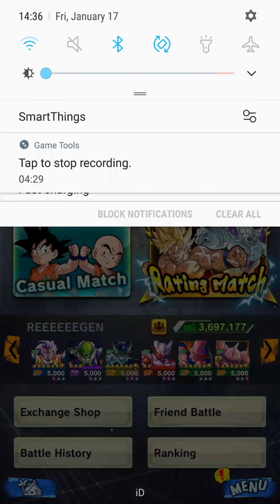ZENKAI BUU vs SSJ3 Shallot TOP 10K pvp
Interesting team